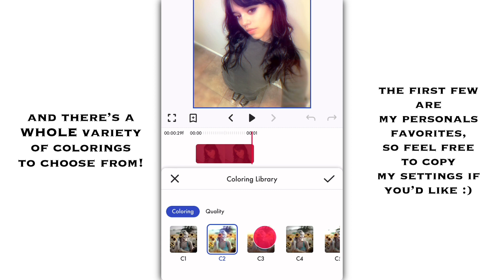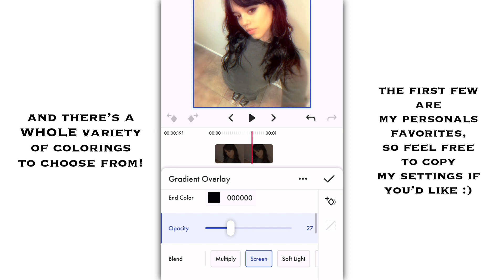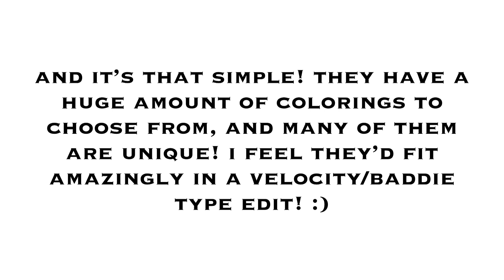coloring tutorial on funimate!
finally on spring break :))

instagram : lourd.aep, gray.amp, jocelynseditss, xo_presplitaudios

titkok: jocelynsedits

apps: alight motion, video star

program(s) after effects

have an amazing day! i love you so much and please remember to take care of yourself. 💙